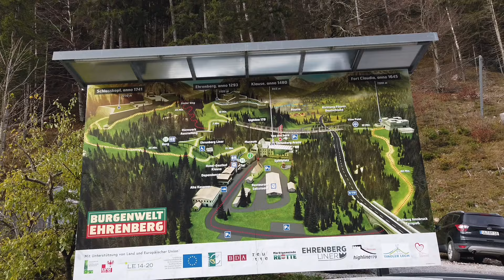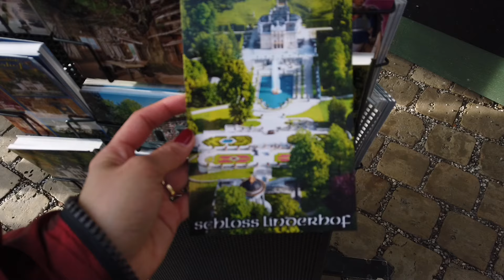TRAVEL VLOG: Tirol, Austria 🇦🇹 (Highline 179 | Plansee + Palace of King Ludwig II in Bavaria)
Side trip to Tirol, Austria to experience their hanging bridge, amazing view at Plansee (lake in Tirol) and visiting the favorite palace of King Ludwig II

Highline179 is located near Reutte on the Bavarian-Austrian Border, it extends at an altitude of 114 meters (374 ft) above the Ehrenburg castle and connects the Ehrenburg ruins with Fort Claudia. The location of the bridge was chosen so that they could build it with a span of 403 meters (1,322 ft). - Wikipedia

kfgpvff